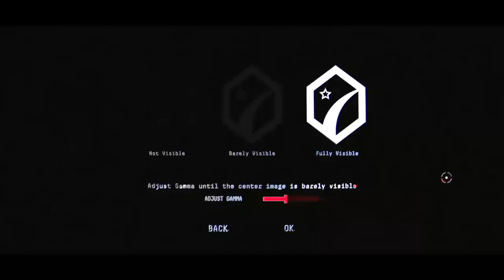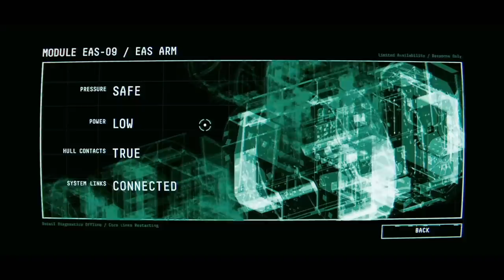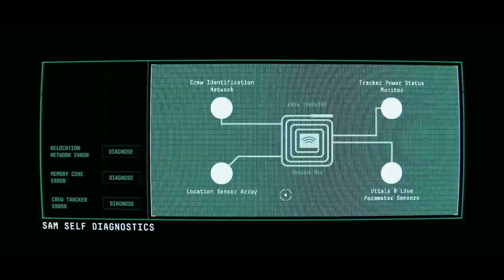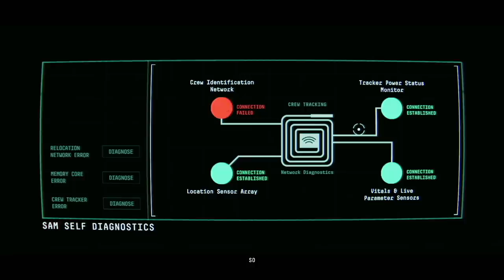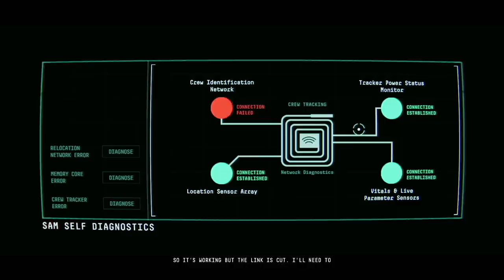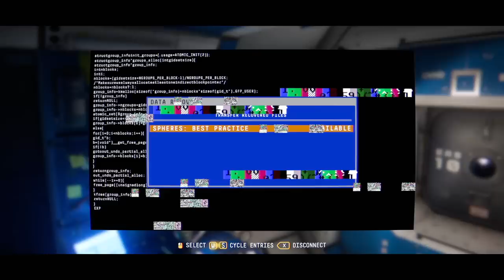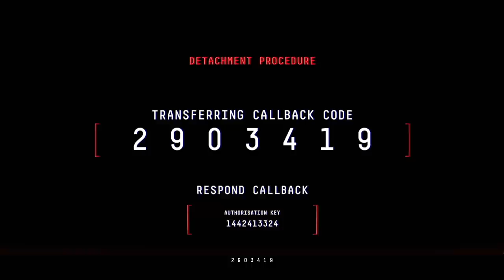Let's Play Observation Part 1 - From the Developer of Stories Untold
Created by No Code | Published by Devolver Digital